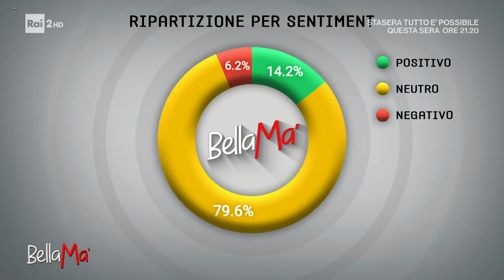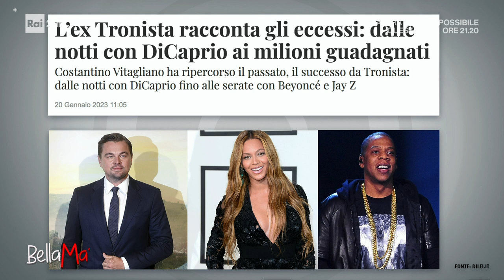Costantino Vitagliano recita Leopardi - BellaMa' 20/02/2023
- Costantino Vitagliano, recita a BellaMa' la poesia "A Silvia" di Giacomo Leopardi